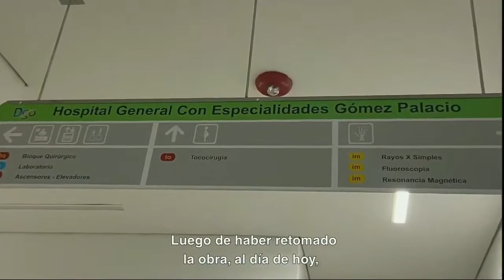Evento de inauguración del nuevo Hospital General de Gómez Palacio, Durango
Visitamos el nuevo Hospital General de Gómez Palacio, Durango. No olvidamos el compromiso de hacer realidad el derecho a la salud, con atención médica universal, estudios, tratamientos, vacunas y medicamentos gratuitos.